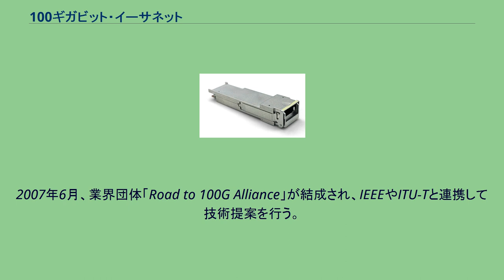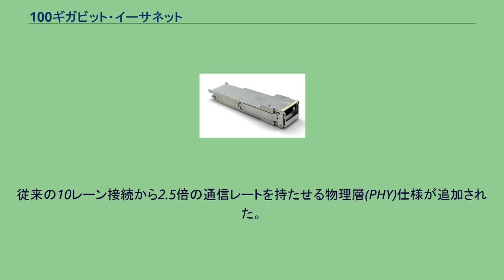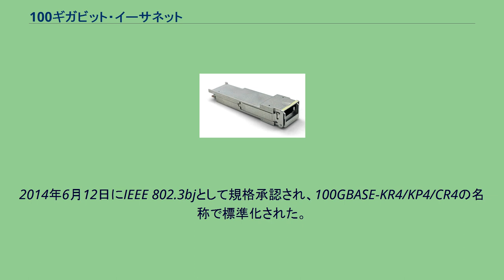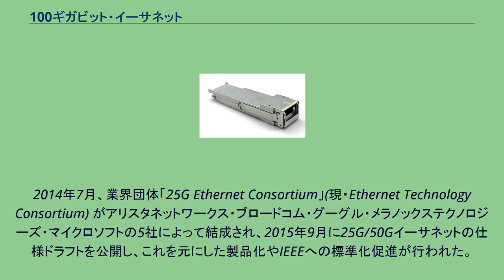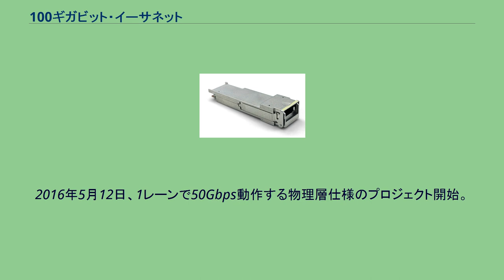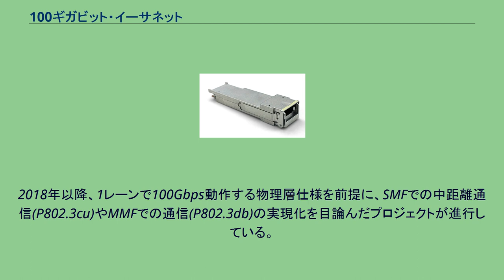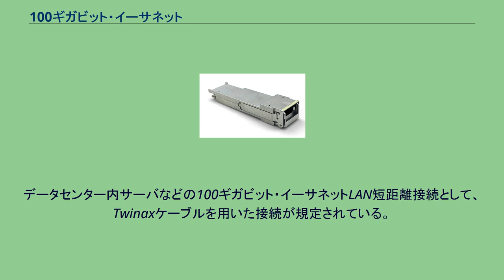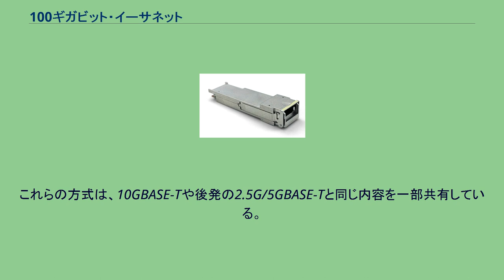100ギガビット・イーサネット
100ギガビット・イーサネット（100 gigabit Ethernet、100GbE）は、イーサネットのうち、100Gbpsの通信速度を持つネットワーク規格の総称。
100Gbps通信の技術提案に至る過程において、25Gbps・40Gbps・50Gbpsの各通信速度を持つプロトコルも並行して策定されており、いくつかの規格は異なる通信速度を同一の規格名称で標準化しているため、これらについても本項で記載する。
2006年7月18日、IEEE 802.3全体会議で高速イーサネットのスタディグループ(HSSG)への参加が呼びかけられ、9月に初回会合を行った。
2007年6月、業界団体「Road to 100G Alliance」が結成され、IEEEやITU-Tと連携して技術提案を行う。
2007年12月5日、40/100ギガビットイーサネットのプロジェクトがP802.3baとして設置され、2008年1月に活動開始。
IEEE 802.3で2つの異なる通信速度が単一の規格中に規定されるのはこれが初めてであるが、これはLAN用途の40Gbpsの要求とWAN用途の100Gbpsの要求を併せ持つためのものである。
この標準化では10GBASE-Rの符号化方式を流用した物理層仕様を採用し、それらを並列接続した40GBASE-SR4/LR4(4レーン接続)・100GBASE-SR10/CR10(10レーン接続)や、WDMで4波長に多重化した100GBASE-LR4/ER4などの名称でまとめられ、2010年6月17日にIEEE 802.3baとして規格承認された。
2010年1月にシングルモードファイバー(SMF)上を40Gbpsでシリアル動作させるためのPMD仕様を検討するスタディグループが発足し、2010年3月25日にプロジェクト設置。
2011年3月にIEEE 802.3bgとして規格承認され、40GBASE-FRと名付けられた。
2011年9月10日、100Gbps動作する4レーン接続の基板配線およびTwinaxケーブル接続のプロジェクトを設置。
従来の10レーン接続から2.5倍の通信レートを持たせる物理層(PHY)仕様が追加された。
2014年6月12日にIEEE 802.3bjとして規格承認され、100GBASE-KR4/KP4/CR4の名称で標準化された。
また、40/100Gbps環境下におけるEnergy Efficient Ethernet (EEE)も規定されている。
2013年5月10日、光ファイバー上の40/100Gbps動作の補完プロジェクトを設置。
4レーン接続を用いて100Gbps動作する物理層の仕様について、特にマルチモードファイバー(MMF)での接続を100GBASE-SR4の名称で追加した。
また、40/100Gbpsの光ファイバーにおけるEEEの規定や、SMFにおける40Gbps長距離動作用の物理層仕様として40GBASE-ER4を追加した。
これらは2015年2月16日に IEEE 802.3bm として規格承認された。
同じく2013年5月10日に、ツイストペアケーブルで25/40Gイーサネットを実現するプロジェクトも設置承認され、2016年6月にIEEE 802.3bqとして25/40GBASE-Tの名称で規格承認された 。
2014年7月、業界団体「25G Ethernet Consortium」(現・Ethernet Technology Consortium) がアリスタネットワークス・ブロードコム・グーグル・メラノックステクノロジーズ・マイクロソフトの5社によって結成され、2015年9月に25G/50Gイーサネットの仕様ドラフトを公開し、これを元にした製品化やIEEEへの標準化促進が行われた。
2014年11月、1レーンで25Gbps動作する物理層仕様のプロジェクト開始。
IEEE 802.3bjの4レーン接続の技術を流用し、2016年6月にIEEE 802.3by、2017年12月にIEEE 802.3cc としてそれぞれ規格承認され、25GBASE-CR/SR/LR/ERなどの名称で仕様がまとめられた。
2016年5月12日、1レーンで50Gbps動作する物理層仕様のプロジェクト開始。
1レーン動作として50GBASE-SR/CR/FR/LR/ER、2レーン動作として100GBASE-SR2/CR2、4レーン動作として200GBASE-CR4/KR4/SR4の名称でまとめられた。
さらに、1レーン...